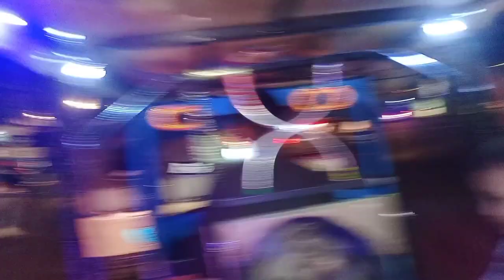aaj hum khanjee k ghr rukne aye 🥰🥰saniaahsankhanvlog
[SANIA KHAN VLOGS]

This is sania Ahsan khan

Thank you all support me please